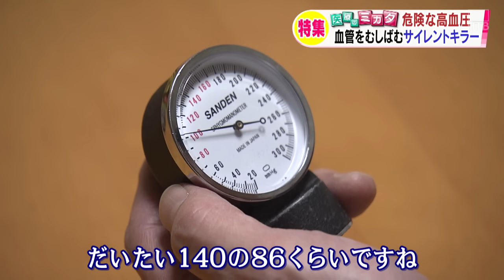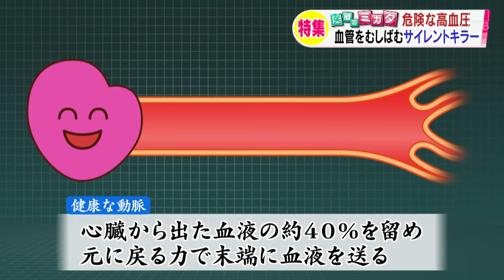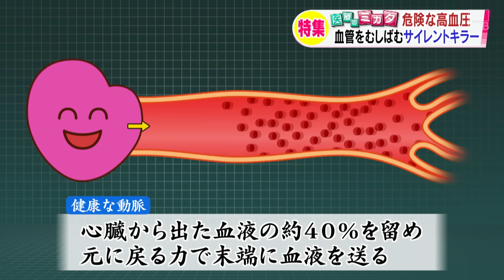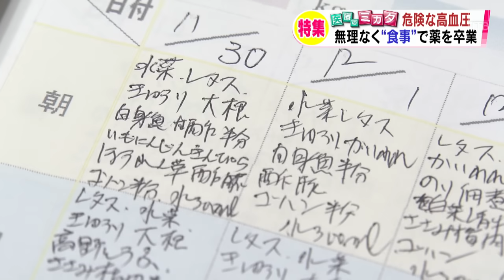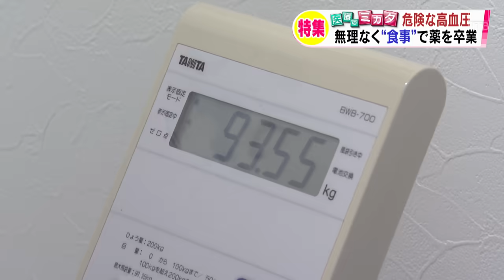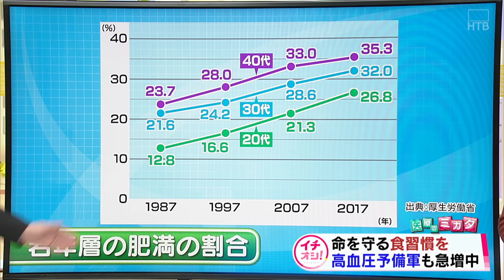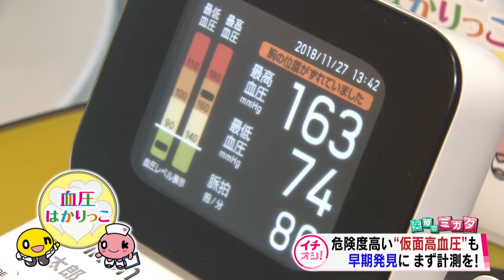【高血圧】ダイエットで高血圧が劇的改善⁉無理なく”食事”で薬を卒業へ！【医療のミカタ】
‹高血圧の現状›
高血圧の人は全国で４３００万人と推計されています。６５歳以上の高齢者では半数以上が高血圧ですが、血圧は30代から上がり始めるので若い世代も他人事ではありません。

‹高血圧と動脈硬化の関係性›
血圧が上がって症状が出るまでは、早くて１０年、あるいは２０～３０年かかって初めて症状が出てくるので、高血圧はサイレントキラーといわれています。
悪化すれば突然脳梗塞や心筋梗塞の合併症を引き起こすこともあり、その最大の要因は「動脈硬化」です。普段私たちの体は、心臓が血液を押し出したとき、血液のおよそ４０％が太い動脈にたまります。そして動脈が元に戻る力で、末端の血管に血液が届くのです。しかし硬くなった動脈は血液を送り出す力を失い、心臓が自分の力で末端まで血液を運ぼうとして、血圧が上がります。血圧上昇と動脈硬化は悪循環を作っていることになります。
血圧が上がると、血管の壁のなかにコレステロールが入りやすくなります。コレステロールの脂が血管の内側で蓄積することで動脈は狭くなり、そこが傷つけば、血の塊＝血栓ができ、血管が詰まってしまうのです。

2018/11/29　イチオシ！で放送